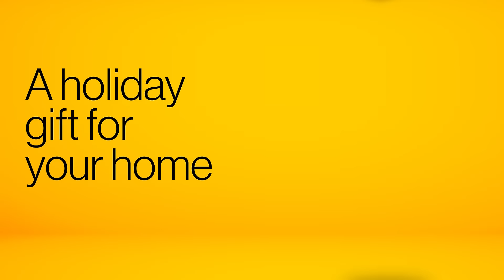Save $100 on smart thermostats—the perfect holiday gift for your home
Wrap your home in comfort with a limited-time $100 rebate on eligible smart thermostats. Gift yourself holiday savings on a thermostat that learns your schedule to provide automatic programming and temperature control. Shop for your smart thermostat online or in-store from Dec. 1, 2024 through Jan. 7, 2025.

to be first to hear about special offers.